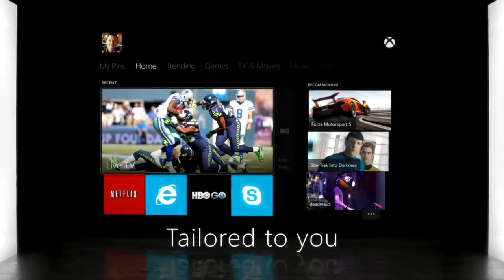Xbox One Official Announcement Video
The official Xbox One announcement video shown during Microsoft's Xbox Reveal conference on May 21st 2013.